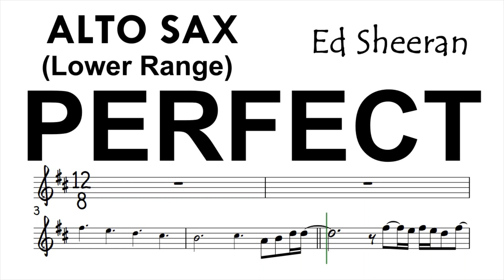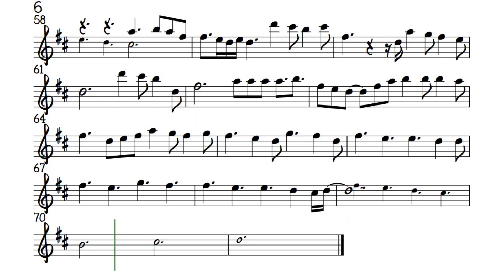Perfect by Ed Sheeran Alto Sax LOWER RANGE Sheet Music Backing Track Play Along Partitura